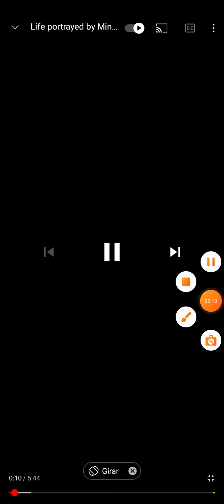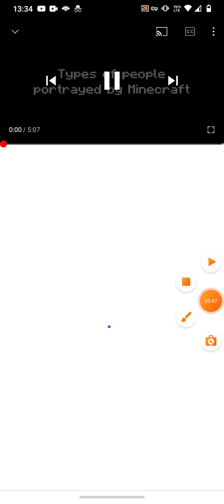13 de janeiro de 2021